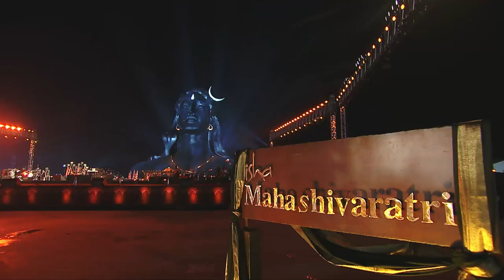മഹാശിവരാത്രി 2019 സദ്ഗുരുവിന്‍റെ കൂടെ ആഘോഷിക്കൂ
മഹാശിവരാത്രി 2019 സദ്ഗുരുവിന്‍റെ കൂടെ ആദിയോഗിയുടെ സാന്നിധ്യത്തില്‍ ഈശ യോഗ കേന്ദ്രത്തില്‍ ആഘോഷിക്കാം. മാര്‍ച്ച്‌ 4നു വൈകുന്നേരം 6 മണിക്ക് ആരംഭിക്കുന്ന പരിപാടി രാത്രിയിലുടനീളം തുടരും. സംഗീതം, നൃത്തം, സദ്ഗുരു നയിക്കുന്ന ധ്യാനം തുടങ്ങി പലതും.